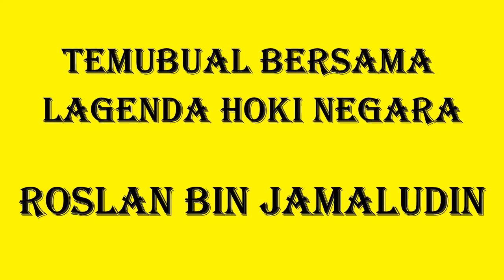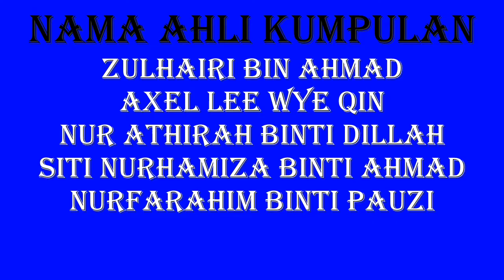TEMUBUAL BERSAMA LAGENDA HOKI NEGARA (ROSLAN BIN JAMALUDIN)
PERANAN PEMAIN DAN JURULATIH BERKAITAN MODIFIKASI TINGKAH LAKU DALAM SUKAN